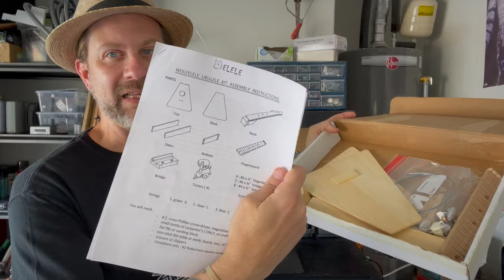Building a Soprano Wolfelele DIY Ukulele Kit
I decided to build one of the soprano ukulele kits from Wolfelele. The kits are available in several sizes (soprano, tenor, baritone, etc) and designed to be able to be built in an afternoon. My build took several days but I had a great time assembling it.

Intro - 0:00
Gluing & Drying - 0:59
Sanding & Finishing - 2:18
Miscellaneous - 3:29
Installing Tuners & Strings - 4:22
Overview - 4:52
Sound Sample - 5:19
Final Thoughts - 5:58